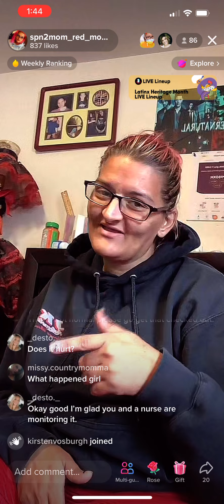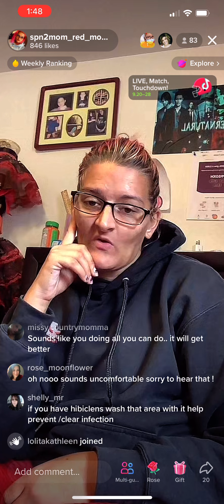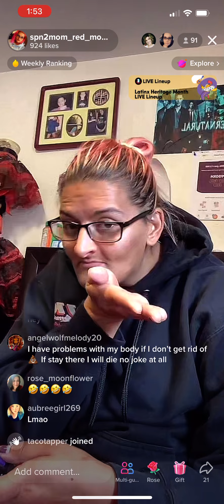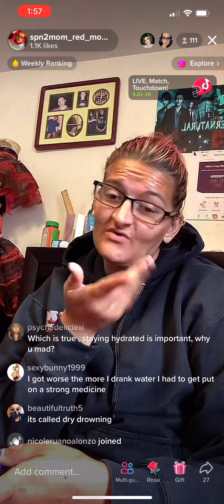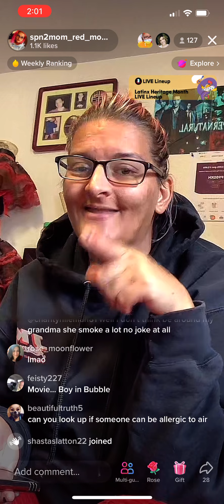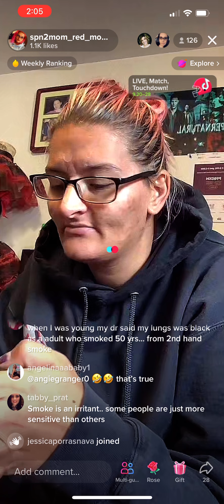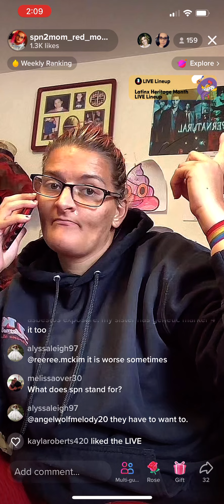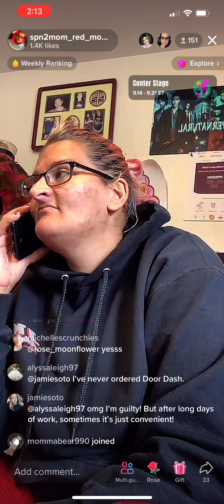SPNMOMOFTWINS Shares Poor Hygiene Facts No Bathing Infected C Section Scar After 6/7 Years Scammer